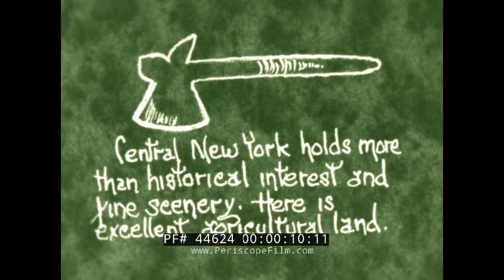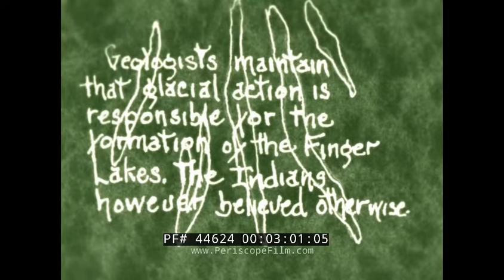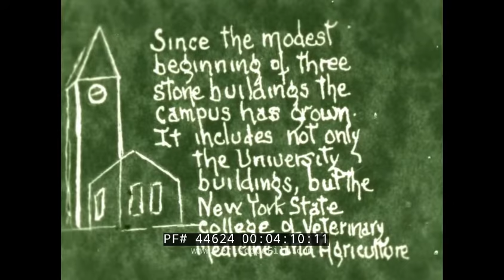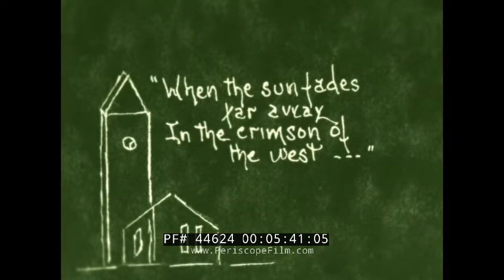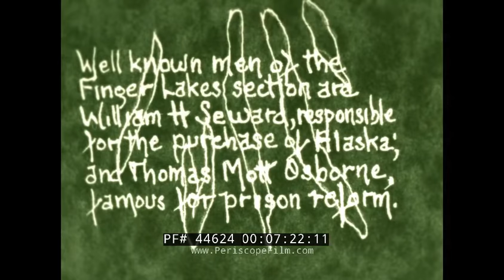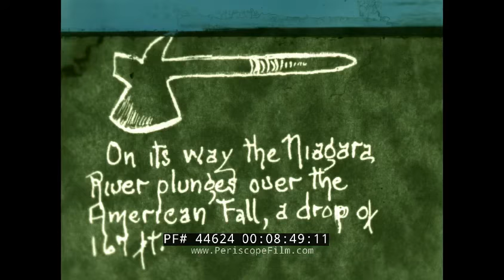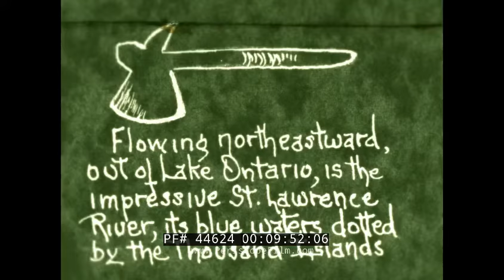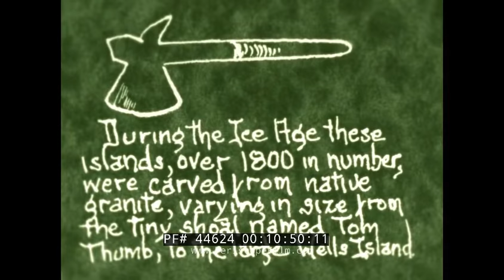1939 NEW YORK STATE HOME MOVIES & 1939 WORLD'S FAIR in COLOR 44624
Shot in 1939 by an unknown American, this silent 16mm home movie contains images shot in central New York State including a visit to the World's Fair of 1939 starting at about the 11 minute mark. The images at the Fair include shots of the Unisphere and other buildings including the Italian and Russian pavilions. The film ends with shots of the illuminated fountains at night. The amateur filmmaker who made the film added titles throughout, some of which detail the natural splendors of Central New York as well as historical facts about the area. The film ends with footage from the 1939 New York World’s Fair which donned the theme “The World of Tomorrow.” The fifteen minutes of footage comprises various clips from the sites and landmarks mentioned as well as texts that provide further details.

Opening title card featuring illustrated tomahawk (0:09). Scenes of fields in Central New York, with African American farm workers contributing their labor. (1:14). Autumn harvest (0:30). Tractor harvesting crop (0:44). Farm hands harvesting crop in fields (1:13). Pile of harvested corn (2:56). Text discussing the formation of the Finger Lakes region of Central New York (3:02). Footage of the Finger Lakes (3:16). Text and illustration about Cornell University which is situated on Lake Cayuga and founded by Ezra Cornell in 1868 (3:28). Statue of Ezra Cornell (3:31). Scenes of Lake Cayuga (3:45). Cornell clock tower (4:01). Text discussing expansion of Cornell University campus to include the New York State College of Veterinary Medicine and Agriculture (4:07). Scenes from the campus (4:15). Sunset as seen from the campus grounds (5:47). Ithaca Falls waterfall (6:36). Forest scenes around Ithaca countryside (6:54). Text discussing well known men from the Finger Lakes region including William H. Seward, responsible for the purchase of Alaska, and Thomas Mott Osborne known for prison reform (7:22). Exterior of a prison complex (7:35). Text discussing the Great Lakes region of New York including text about the Niagara River which carries the waters of Lake Erie and the Upper Great Lakes to Lake Ontario (8:11). Footage of the Niagara River (8:23). Niagara falls (8:55). Text about the Horseshoe Falls or the Canadian Falls (9:39). Footage of the horseshoe fall (9:42). Text about the St. Lawrence River (9:54). Thousand Islands Bridge - native Americans named this region “Manitonna, the Garden of the Great Spirit” but was later named Thousand Islands by French explorers. (10:01). Scenes of the St. Lawrence River (10:07). Text discussing historical facts about the area (10:30). Text discussing the origins of the Thousand Islands area (10:44). Scenes of the 1939 New York World’s Fair that took place at Flushing Meadows - Corona Park in Queens (11:02). Shots of The Trylon and Perisphere structures designed by architects Wallace Harrison and J. André Fouilhoux (11:07). State University of Iowa R.O.T.C. Scottish Highlanders marching band (13:38).